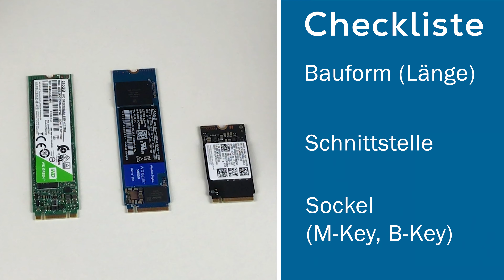M.2 SSD am NOTEBOOK - Bauform, Schnittstellen, Einbau - Tipps & Tricks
Egal ob ihr euren Speicherplatz erweitern oder beschleunigen wollt oder ihn aufgrund eines Defekts austauschen müsst, es ist wichtig, dass ihr euch für das richtige Modul entscheidet.
Bauform/Größe, Schnittstelle und Sockel sind die wichtigsten Charakteristiken der Festplatten. In diesem Video helfen wir ihnen, dass passende Produkt zu finden und dieses dann ohne Probleme im Gerät einzusetzen.

Intro: (00:00)
Spezifikationen: (00:20)
Ein- & Ausbau: (01:46)
Outro: (04:20)